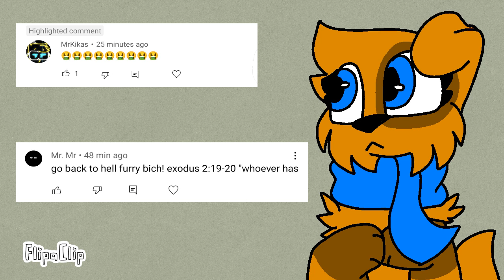BLINK FOR ME||ANIMATION MEME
so I ended up getting two hate comments on my stamp on the ground Collab part this is pretty much my reaction to this